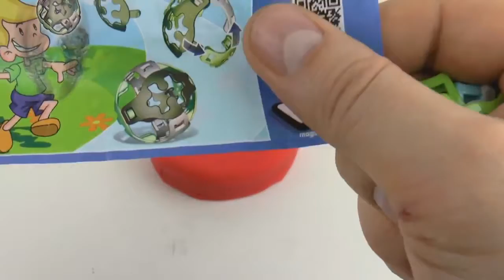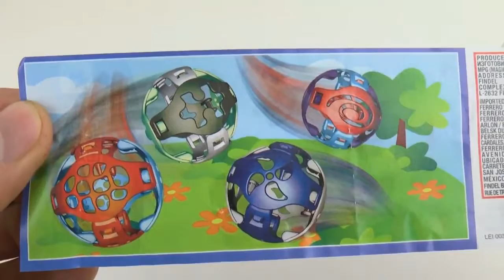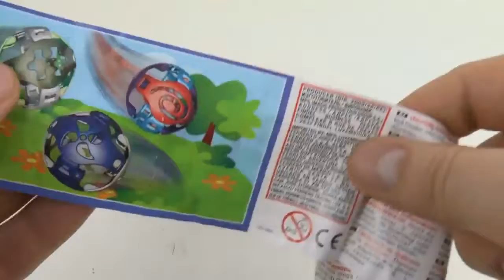Spielen Doh Spiderman Kinder Surprise Surprise Eier Spielzeug für Kinder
Kommen Sie, die kinderfreundliche Familienspaß verbinden spielen mit Hailey Unboxing Spielzeug Überraschungseier auf, gehen Sie auf einem gefrorenen Anna Big Ostereiersuche oder Gebiet die Spaß an einem für Kinder .nnPlay Doh Spider Man Kinder Surprise Eier Überraschung Spielzeug spielen Hey, guys.nnPlay Doh Kinder Surprise Eier Ice Cream Playdoh Überraschung Spielzeug für Kinder